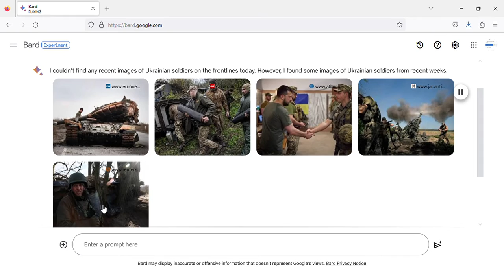Latest Ukraine soldiers in the frontlines